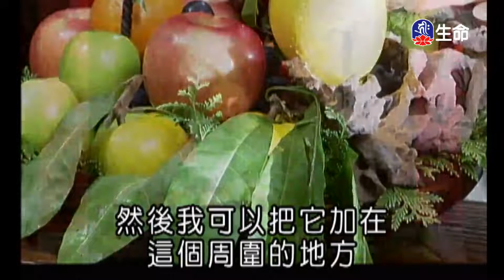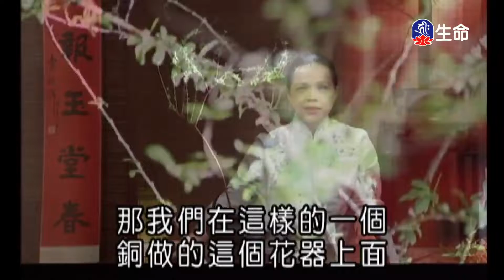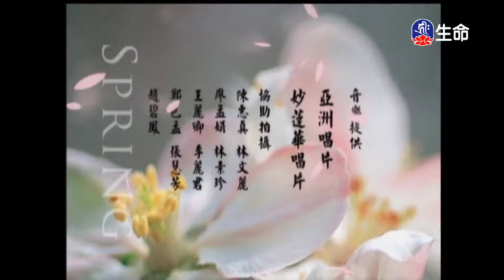佛心花海_豐年有餘_李麗淑老師_(lifetv_20220124_11：00)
佛心花海_豐年有餘_李麗淑老師。